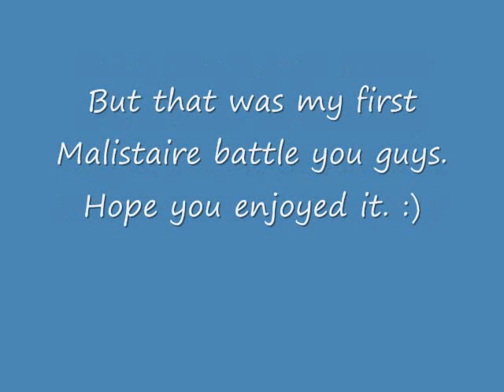Wizard 101: My First Malistaire Battle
Well guys, I had the chance to do the Malistaire battle, so I decided to record my first experience with it. :) Sorry for the commentary desynch, but Skype was going, and it was the best I could do on short notice. :/ But I hope you enjoy it anyway.